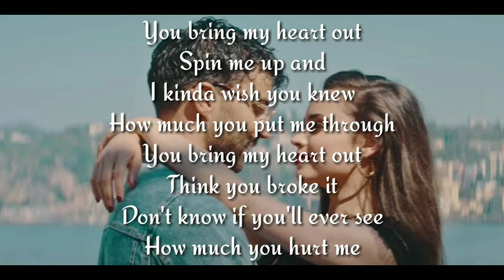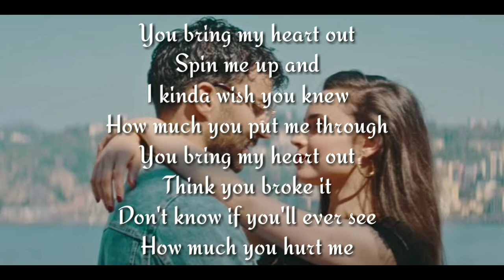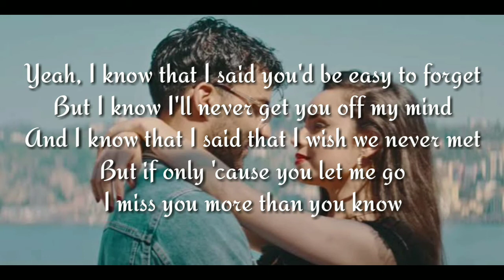I miss you more than u know (lyrics) by: Sofia Carson & R3hab